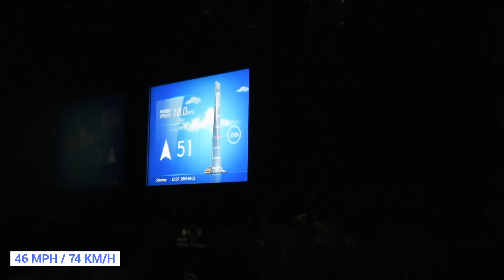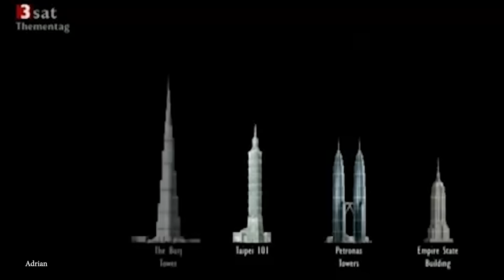TOP 15 Most Amazing Skyscrapers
Architects are designing incredible and creative looking skyscrapers. Let's take a look at the 15 most incredible skyscrapers ever designed.